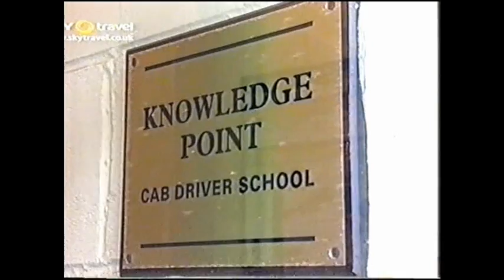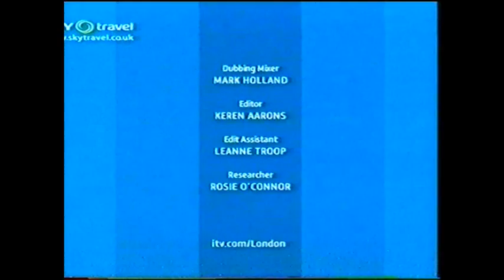Call Me A Cabbie 2006 – Episode 4/7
Episode 4 of the mini series that sees celebrities Janet Street-Porter, Jeff Brazier and Carol Thatcher replace London cabbies Steve McNamara, Lisa Rose and Courtney Connell.

In this episode, the celebrities attend a class at cabbie school to test how well they know the streets and points of interest within knowledge zone at this point. They are also given the challenge of transporting an interesting passenger to their destination.